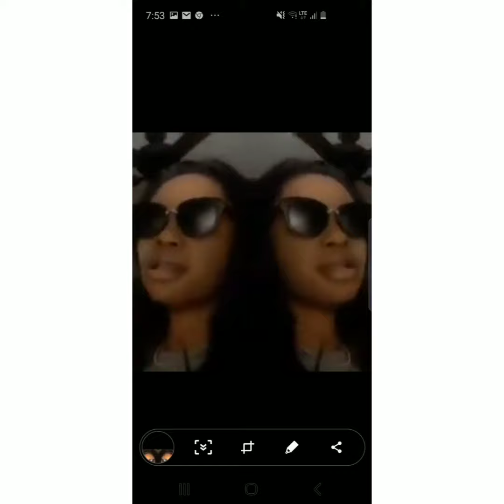Simone The Star-Candy Lady (Mp3) Re-Released Year 2021 Courtesy Of Industry Built Records.